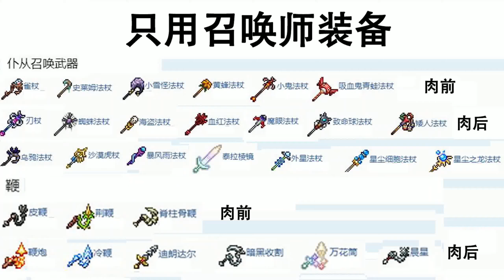泰拉瑞亚：不好意思，我出息了！！！纯召唤师生存16【废材者联盟】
不好意思，我出息了！！！纯召唤师生存16

大家好，这里是废材者联盟
梦想是当废柴~
在这里发布我的一些游戏程序
希望你喜欢！
喜欢的话别忘了关注点赞哦
你的爱是我最大的支持

游戏 像素游戏 请注意，本视频完全符合YouTube社区准则，没有任何违规行为。